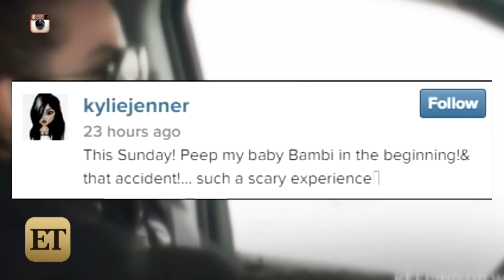New 'Keeping Up With The Kardashians' Preview Shows Terrifying Car Crash Footage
This is really scary!